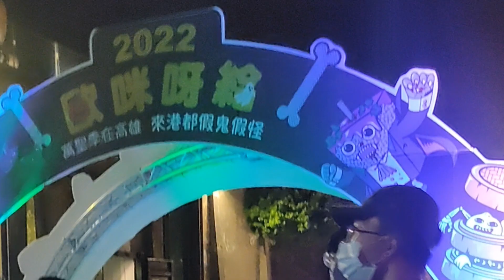XIAGE PERFORM @ HALLOWEEN PARTY | AMAZING SHOW |夏哥節目